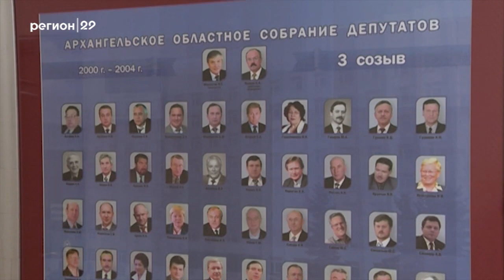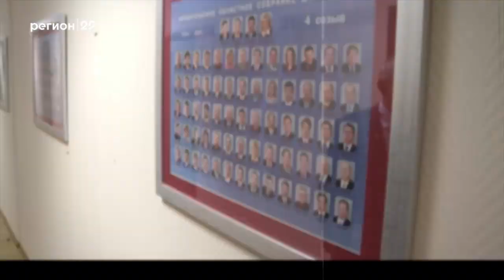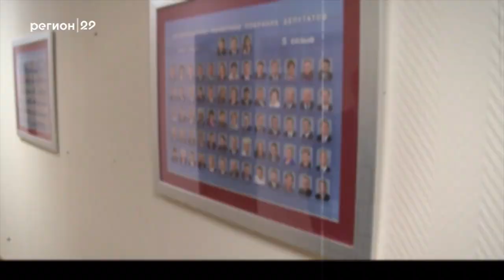Парламентарии 25 12 2018 гость Е Прокопьева